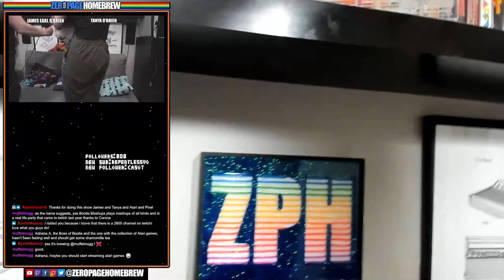Wizard's Dungeon (7800) (ZPH After Dark): Atari 2600 & 7800 Homebrew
00:00 - Intro
04:52 - Wizard's Dungeon (2021 WIP Update | 7800) by BydoEmpire @BydoEmpire
3:21:55 - Back for a Second Goodbye when we get raided

60FPS on an RGB 2600 / S-Video 7800 through Framemeister!